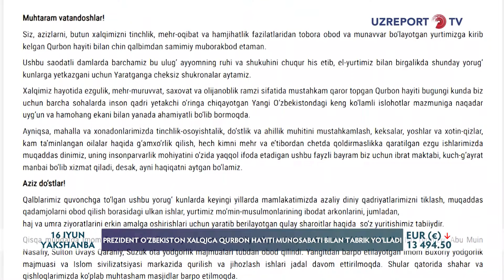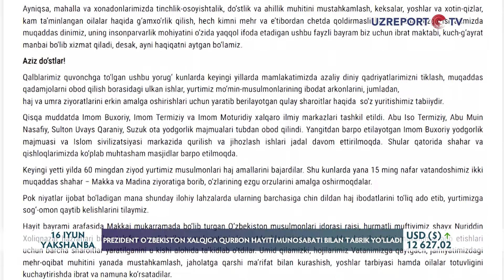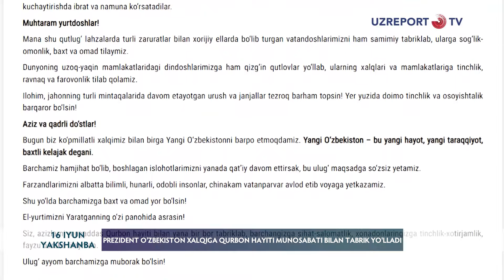PREZIDENT O‘ZBEKISTON XALQIGA QURBON HAYITI MUNOSABATI BILAN TABRIK YO‘LLADI